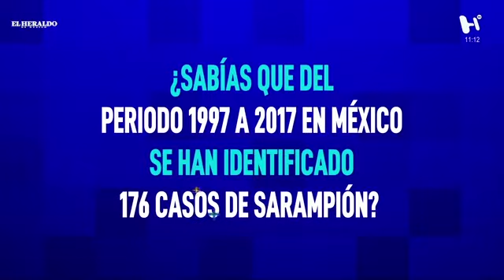En Código Salud: El sarampión y la importancia de la vacunación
La Doctora Yolanda Cervantes, Directora Médica de Vacunas GSK México, advirtió que 9 de cada 10 personas que no estén vacunados son propensas a adquirir el sarampión, por eso la doctora recomendó que resulta importante que los niños tengan sus vacunas al año de edad, una segunda dosis a los cuatro años y a los 14 años un refuerzo más.